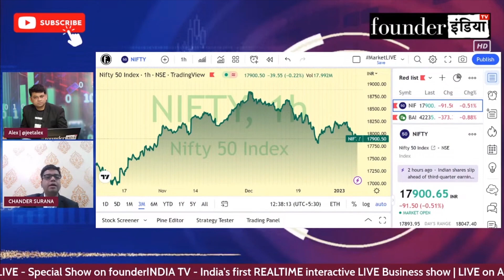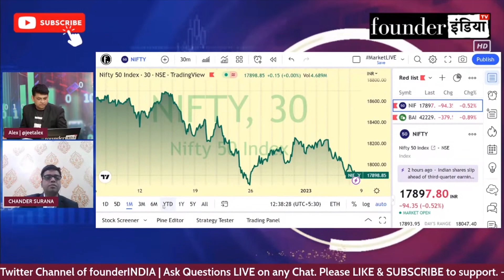Nifty & Bank Nifty के शेयर में क्या करें? Expert Opinion by Chander Surana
जानिए Stock Market Expert Chander Surana की राय |

Shows on StockMarket equity trading investment commodity nifty bank nifty#personalfinance reviews marketanalysis startups nifty sensex and much more.